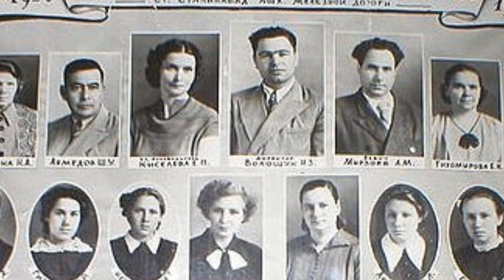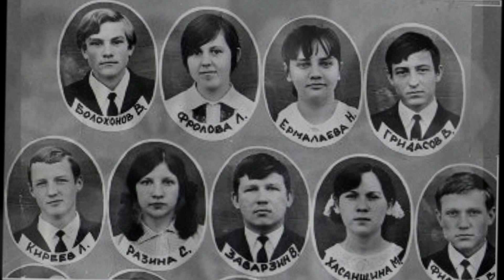ТАДЖИКИСТАН. "Давних лет отражение", ч.1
"Всё,что было давно отзовётся пусть  вам, земляки ! Только, ведь, всё равно не находим , порой, объяснения : почему  от тех мест мы сегодня все так  далеки ? "